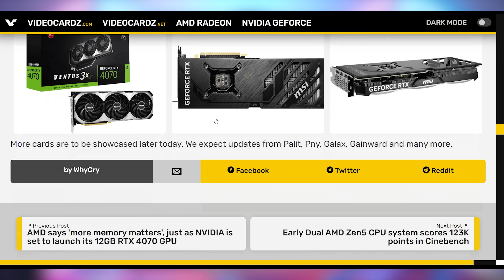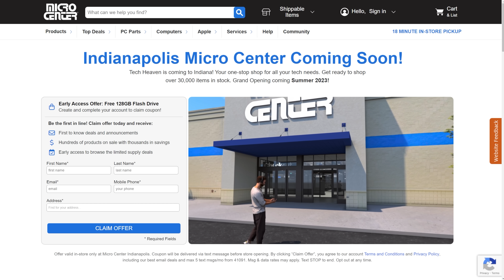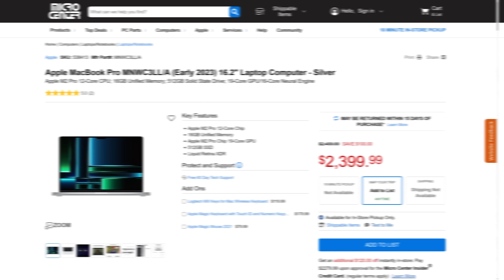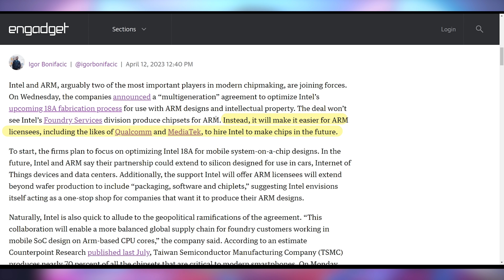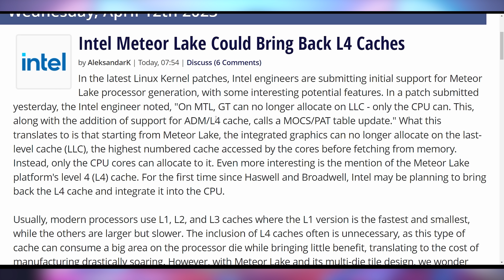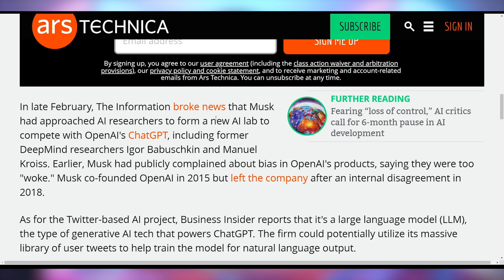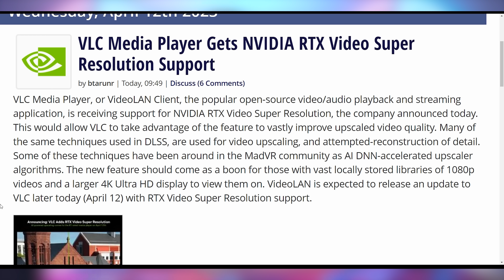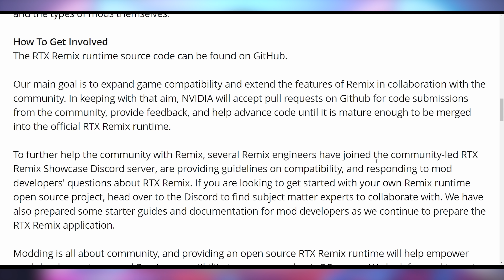Nvidia's Secret Announcement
0:00 - Intro
00:54 - RTX 4070 Launched
01:58  - Sponsor
04:42 - Intel Making ARM Chips
06:21 - Intel L4 Caches
06:40 - PC Game Pass More Countries
06:56 - 10,000 Twitter AI GPUs
08:43 - RTX Remix

Presenter: Brett Sticklemonster
Videographer: Brett Sticklemonster
Editor: Catlin Stevenson
Thumbnail Designer: Reece Hill